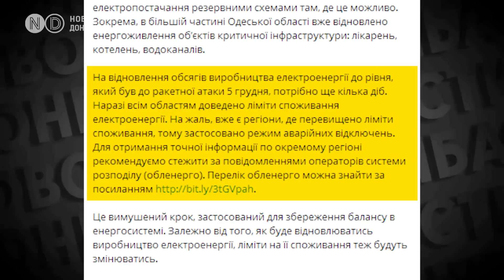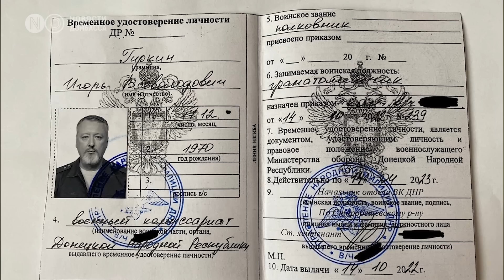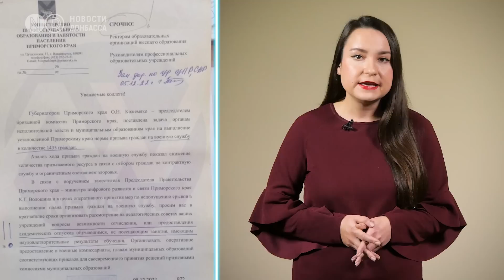Украина меняет географию войны. Донецк в огне. Песков отрицает новую волну мобилизации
Ежедневный выпуск "Новостей Донбасса" о ситуации на Востоке Украины и по всей стране. Сегодня в выпуске:

В России беспилотники атаковали Брянскую область и Курск.

Зеленский в Славянске поздравил украинских защитников.

У РФ почти не осталось ракет. Иран медлит с поставками.

Оккупанты продолжают обстреливать Марьинку, Курахово и Авдеевку.

Донецк атакован. Под обстрел попали бизнес-центр, Крытый рынок, а также жилые дома. Есть жертвы

60 пленных вернулись домой.

Стрелков-Гиркин уже в Москве.

Песков уходит от вопроса о мобилизации.

Делитесь видео и не забывайте что у нас есть Телеграм-канал "Дежурный по Донбассу" где оперативно рассказываем как идет война России против Украины.